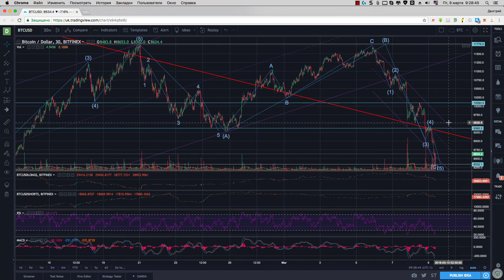Ежедневный анализ цены биткоина 09.03.2018